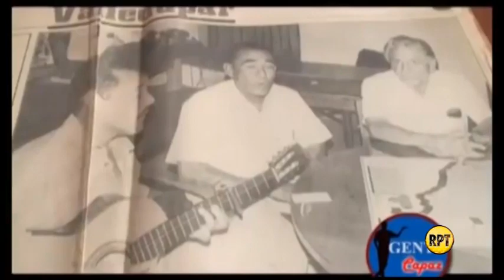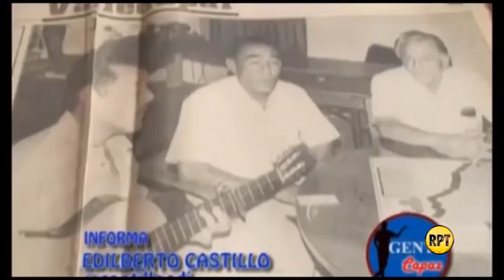Falleció Hugues Martínez, la 'guitarra más sentida del vallenato'